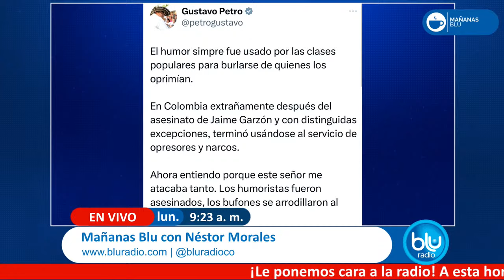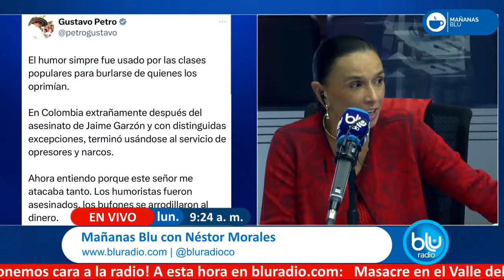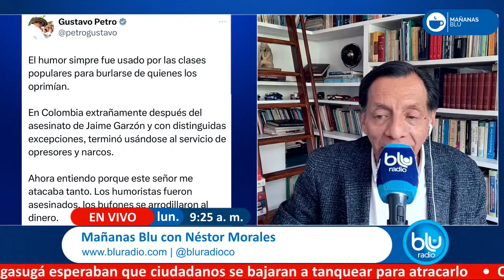Polémico trino del presidente Petro sobre humoristas | Debate en Mañanas Blu